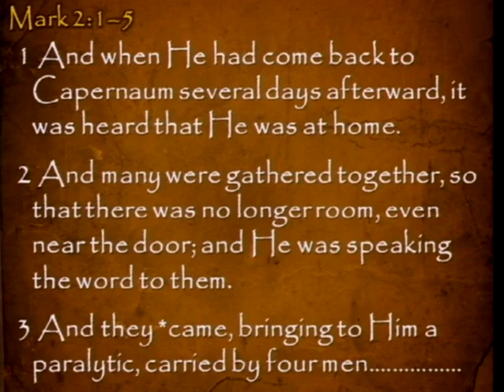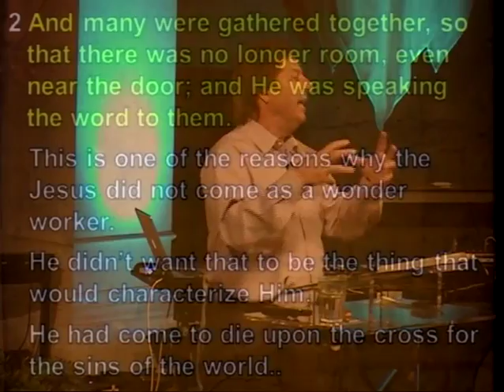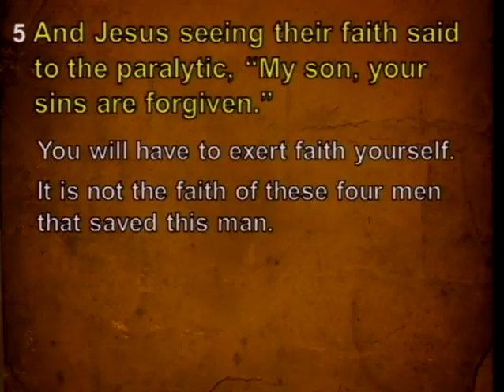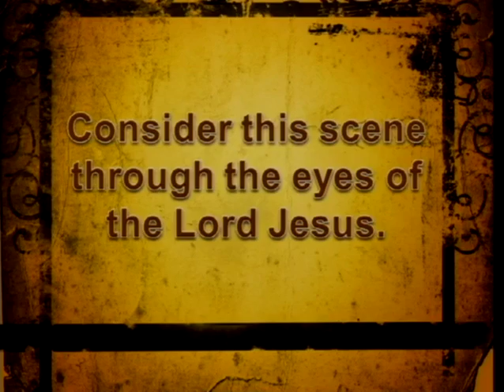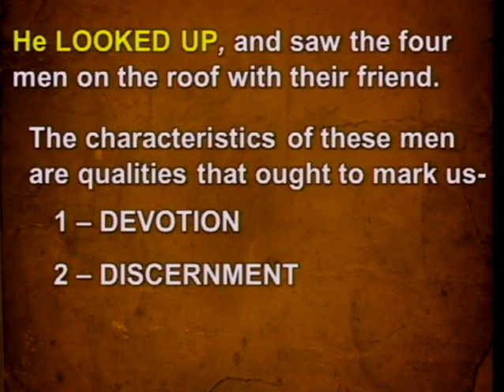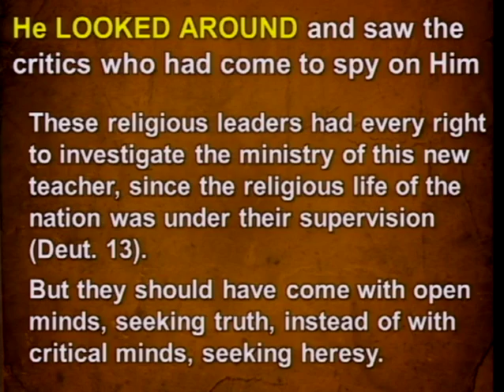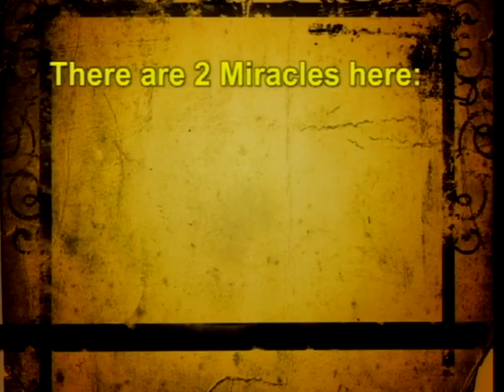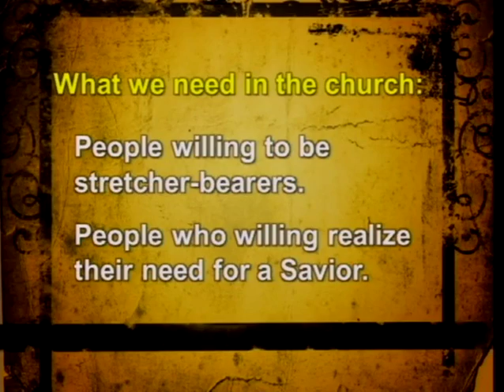The Miracles Of Jesus, Part 3 - Miracle Of Healing (3/13/13)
The Miracles Of Jesus, Part 3 - Miracle Of Healing